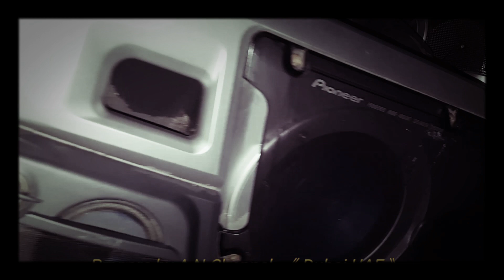JAPAN, Used car speakers, and amplifiers, subwoofers